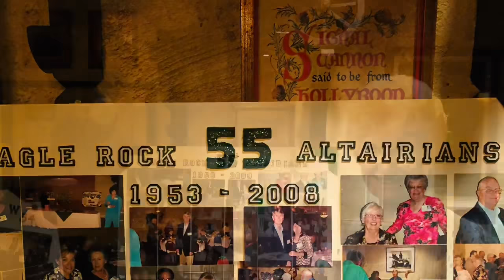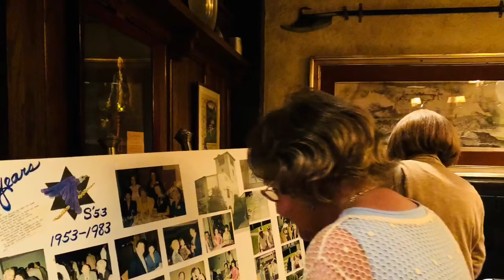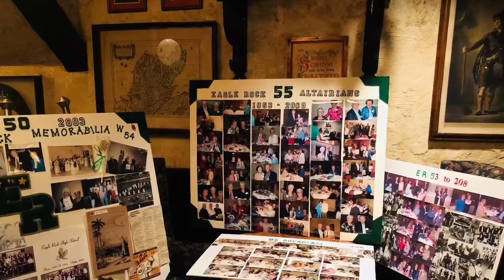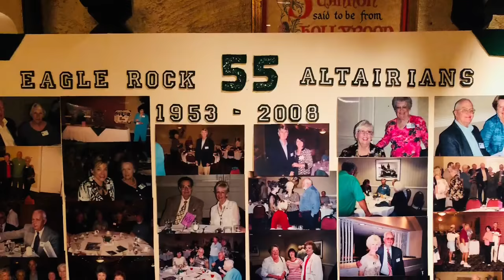Eagle Rock HS Reunion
Eagle Rock High School Reunion Hosted by Bob Keen.